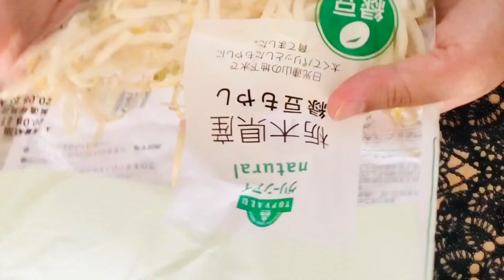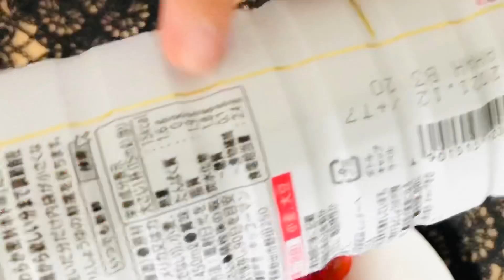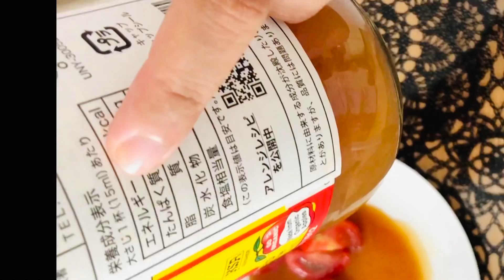PANOORIN ANG VIDEO KUNG GUSTO MONG PUMAYAT | Putaheng japan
Ang binahagi ko sa inyo ay ginagawa ko din sa sarili ko at itoy mabisa at madaling paraan sa pag papayat.